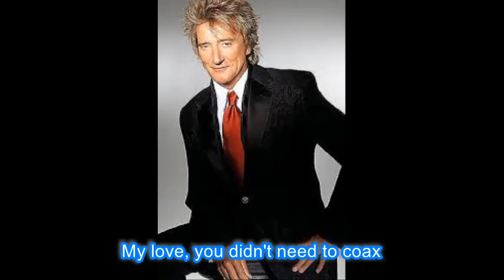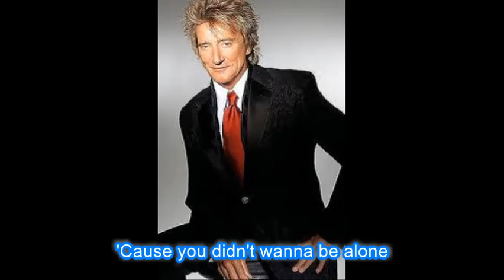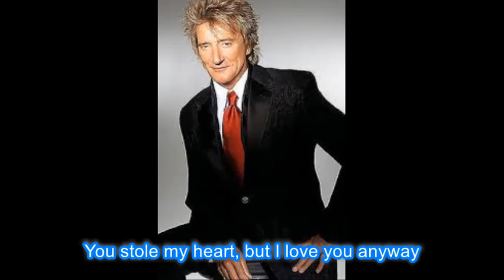Rod Stewart Maggie May Lyrics